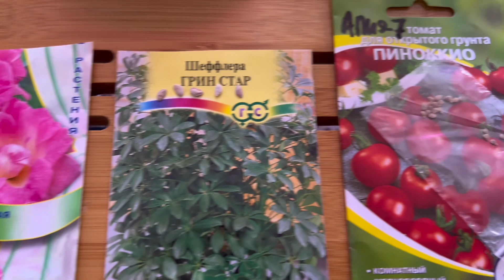Бөлме өсімдіктерін дәнінен қалай көбейтеміз?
Үйде өсетін қызанақ, бөлме гүлдерін дәнінен көбейтудің бір тәсілі.